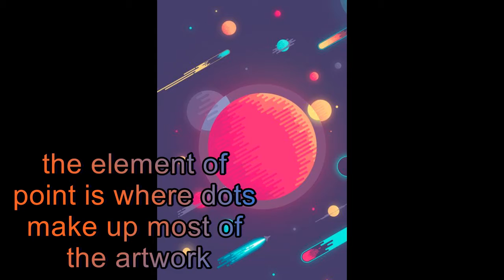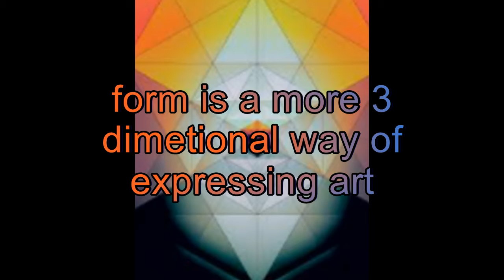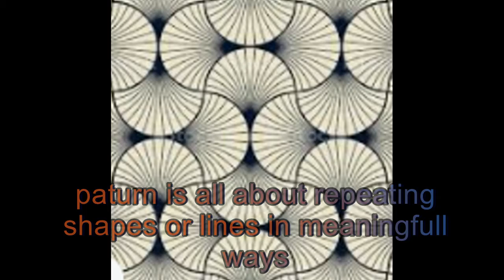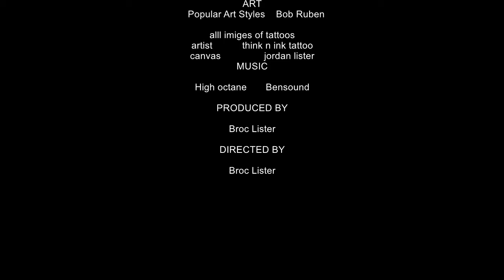Elements of Graphic Design Broc Lister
This in a basic overview and lesson on the elements of graphic design.